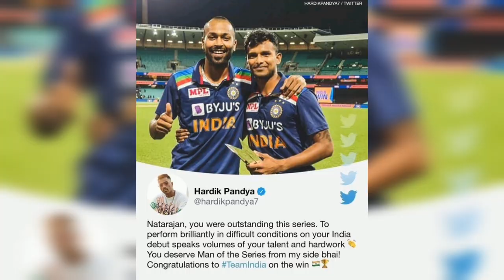Natarajan🔥 |Cricket player🏏|Motivational video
I try my level best to keep you all motivated
If you like this video, don't forget to give me a thumbs up👍.